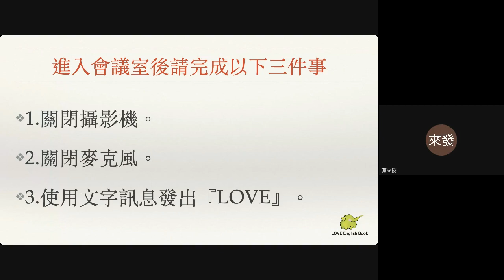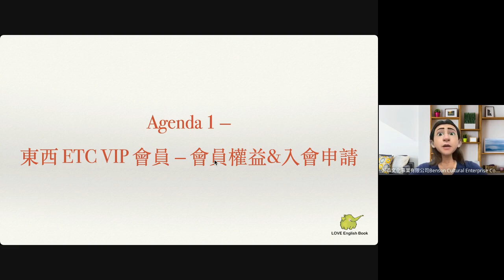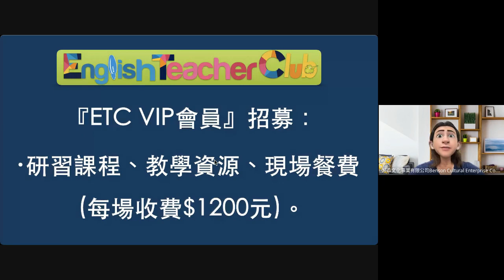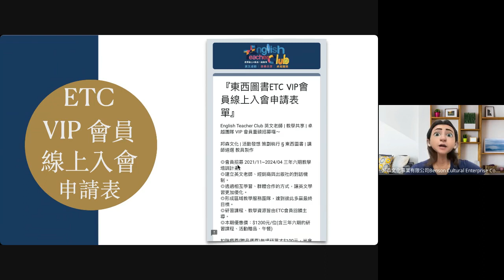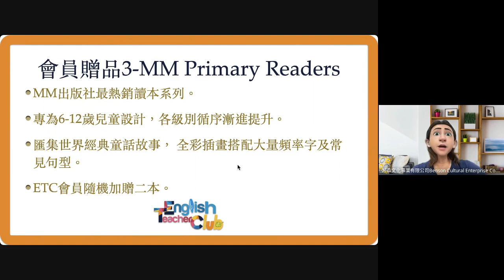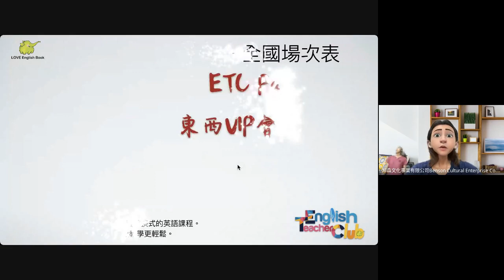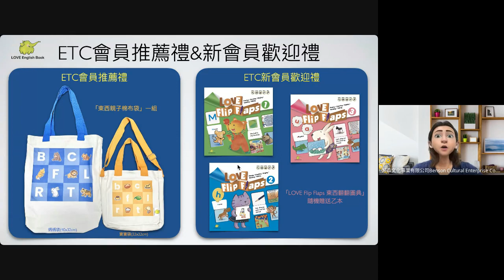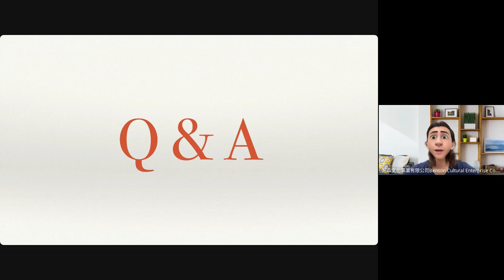『東西圖書 English Teacher Club VIP 會員線上說明會&舊會員推薦特別企劃』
東西圖書 ETC VIP會員  英文老師 | 教學共享 | 卓越團隊
邦森文化 | 活動發想 策劃執行 § 東西圖書 | 講師遴選 教具製作

會員招募 2021/11~2024/04 三年六期教學培訓計畫
◎建立英文老師、經銷商與出版社的對話機制。
◎透過相互學習、彼此互需、群體合作的方式，讓英文學習更加優化。
◎形成區域教學服務團隊，達到彼此多贏最終目標。
◎研習課程、教學資源皆由ETC會員回饋主導。
◎會員優惠價：$1200元/位(含三年六期的研習課程、活動贈品、午餐)